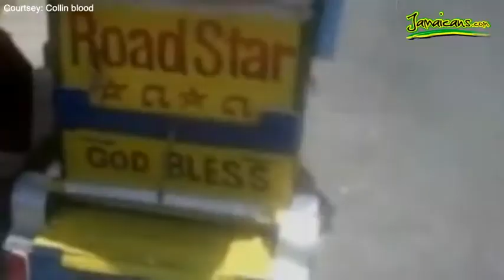VIDEO: Who knew push carts could be this fast and fancy? Here are "8 Do It Your Self Toy Jamaic...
VIDEO: Who knew push carts could be this fast and fancy? Here are "8 Do It Your Self Toy Jamaican Children Make Now and in Pastimes"